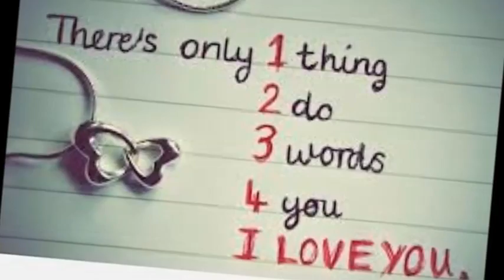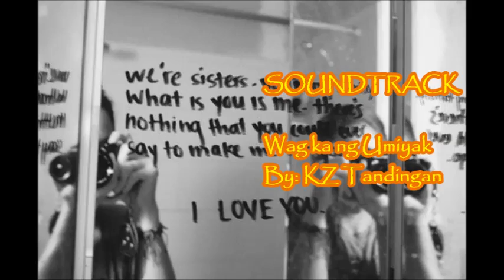Rhea Turns 18